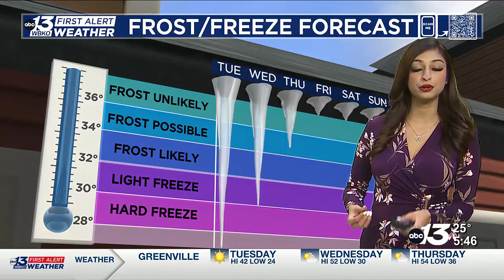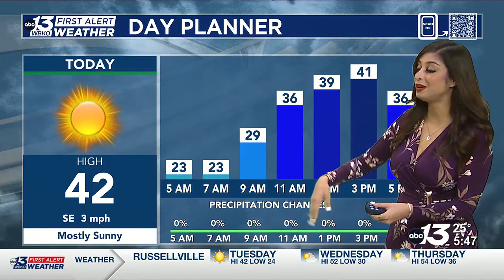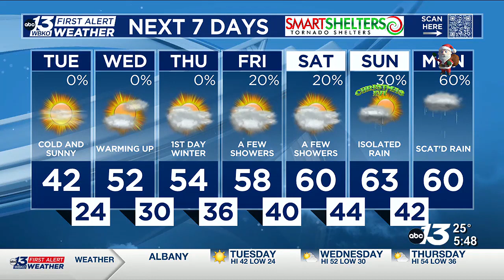Temperatures remain cold for Tuesday!